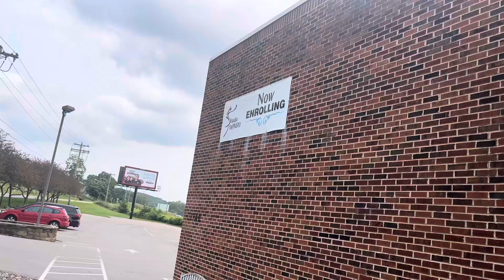Music Video Makers: Music Video 1